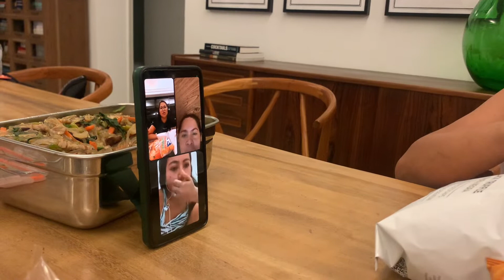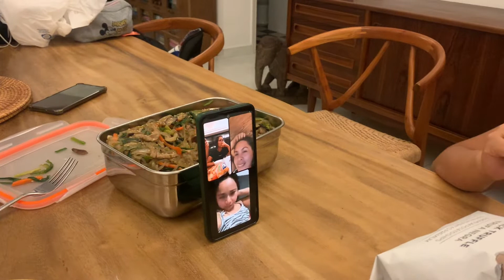Overnight chilling OFWLIFE